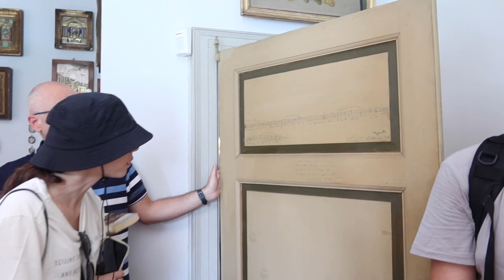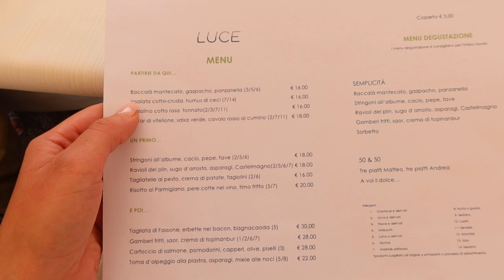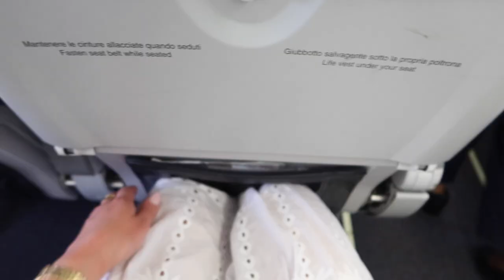TORNO A CASA DOPO UN VIAGGIO DA SOGNO!!!!